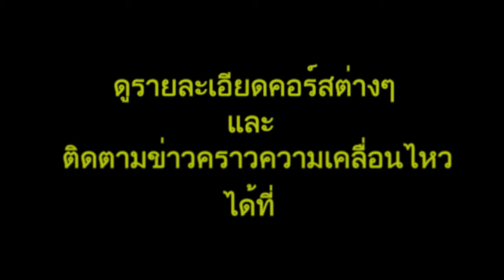KPBL Radio Day 82 Week 28 - Tue030315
* ประเด็นเด่นวันนี้: (1) เมื่อกี้เราถึงไหนแล้วนะ? (2) พระเจ้าช่วย (3) พอแล้วบอกนะ (4) มันผ่านไปแล้ว
* Today’s Learning Points: (1) Where were we? (2) Oh my goodness ! = Oh my gosh !  (3) Say when. (4) It's water under the bridge now.

** หากเห็นว่าเป็นประโยชน์ กรุณา กด share เพื่อสรรค์สร้างสังคมแห่งการเรียนรู้ และ เป็นกำลังใจให้กับ KPBL ในการแบ่งปันความรู้กันต่อไปด้วยนะครับ ขอบคุณคร้าบบบบบบ ^^
/Facebook /Instagram /YouTube /Twitter /Google พิมพ์ค้นหา
ครูพี่บังแอลทั้งภาษาไทยและKruPeeBangL ภาษาอังกฤษไม่เว้นวรรค

เรียนพูดอังกฤษสู๊ดดดยอดดดกับครูพีบังแอลon KPBL-Radio
Only at 975 Modern Hit Peace FM
สดทุกวันจันทร์อังคาร
2วันต่อสัปดาห์
ตั้งแต่2ทุ่มถึง3ทุ่ม
ฟังสดๆได้ที่FM 97.5 Mhz
หรือฟังผ่านapplication ใช้ได้ทั้งระบบiOS และAndriod พิมพ์ค้นหาPeace975
พูดคุยติดต่อระหว่างรายการสด
หรือsms พิมพ์MP ตามด้วยข้อความแล้วส่งมาที่4554777
หรือchat ที่หน้าเว็ป
คุณยังสามารถฟังรายการย้อนหลังได้ที่facebook และYouTube ของครูพี่บังแอล
พิมพ์ค้นหาKruPeeBangL เป็นภาษาอังกฤษ
แล้วมาเรียนพูดอังกฤษสู๊ดดดยอดดดกับครูพี่บังแอล on KPBL-Radio กันนะครับ